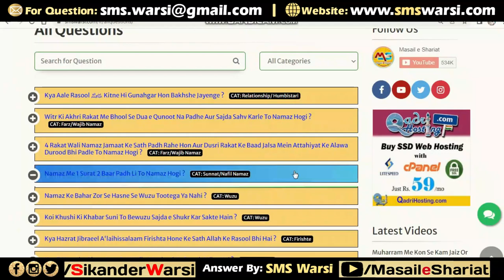Isha Ki Namaz Ke Bad Dunyawi Padhai Karna | Der Rat Jagne Ke Nuqsan | Late Sona Jaiz Nahi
(NEWS & Update) 📰 📅⏰
Upcoming Videos & Live Timing
Learn Fast
Sikander Warsi about Isha ke bad study
SMS Warsi about kya islam me der se sona gunah hai
Isha Ki Namaz Ke Bad Dunyawi Padhai Karna
Der Rat Jagne Ke Nuqsan
Late Sona Jaiz Nahi
der se sona Kaisa
kya isha ke bad fauran so jana Chahiye
kya isha ke bad jagna gunah hai
rat ko der se sona Kaisa
late night sleep side effects
rat ko der se sona achcha ya bura
kya der se sona sunnat ke khilaf hai
kya rat me late sona makruh hai
der rat tak jagne ke Nuqsan
rat ko college ki padhai karna Kaisa
ईशा की नमाज़ के बाद दुनियावी पढ़ाई करना
रात को देर से सोना कैसा
देर से सोने के नुक़सान
رات کو دیر سے سونے کے نقسان
کیا عشاء کے بعد جاگنا گناہ ہے